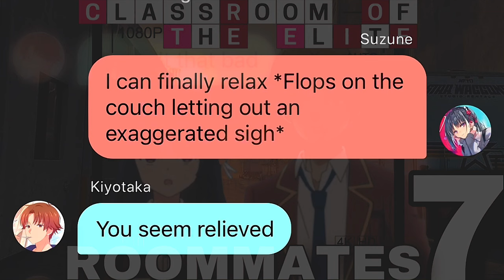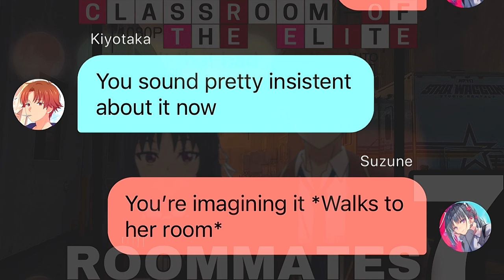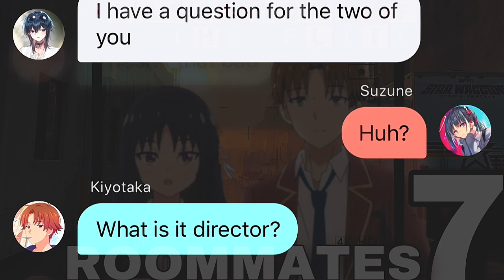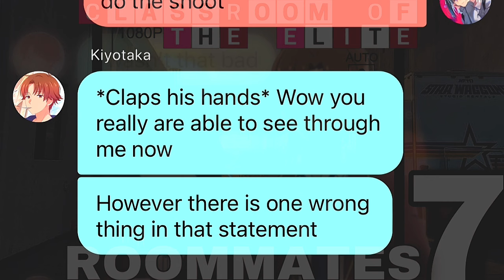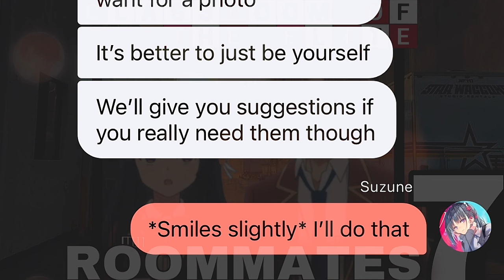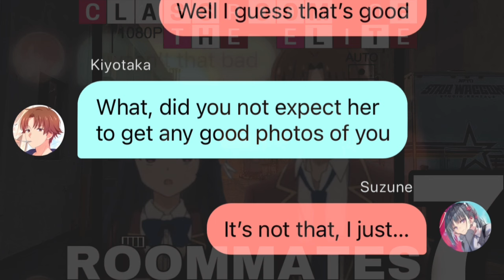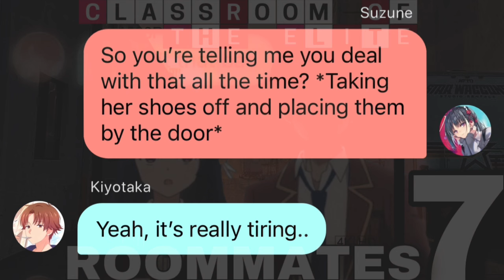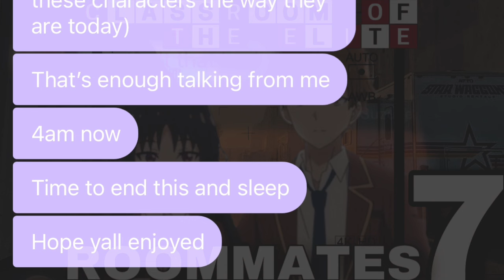Roommates Pt.7 // Ayanokoji x Horikita // Flustered Suzune // Cote Texting Story